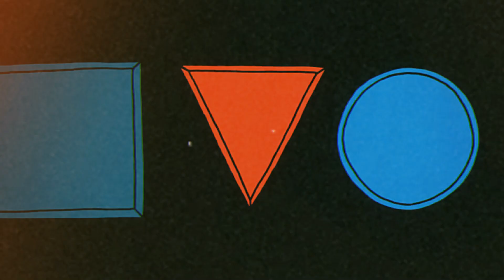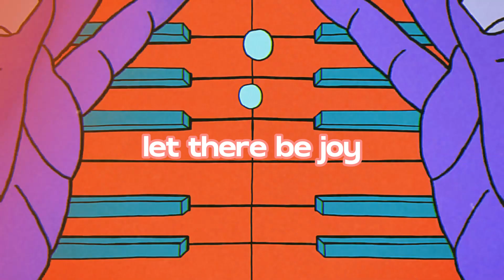Lehay - Woodstock 1969 (Tribute Mix)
This is tribute dance banger to Woodstock 1969 Music Festival created and performed by Lehay.